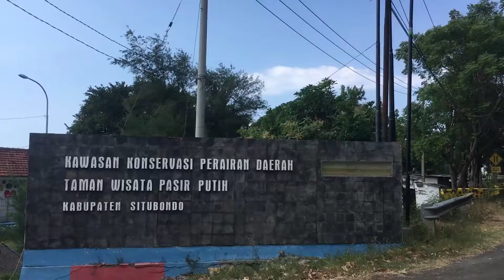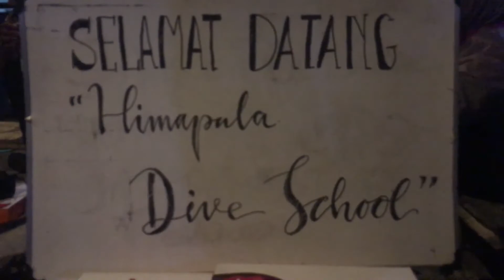Pesona Pantai Pasir Putih - HIMAPALA UNESA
Disini tim diving Himapala Unesa sedang melakukan kegiatan Selam dengan mematuhi protokol kesehatan yang ada.

Perjalanan dari awal Sekretariat Himapala Unesa menuju Pantai Pasir Putih yang mempesona. Memanjakan mata dengan pemandangan sekitar dan keindahan alam bawah air yang menjadi pusat perhatian.